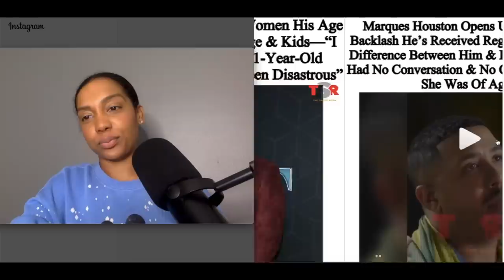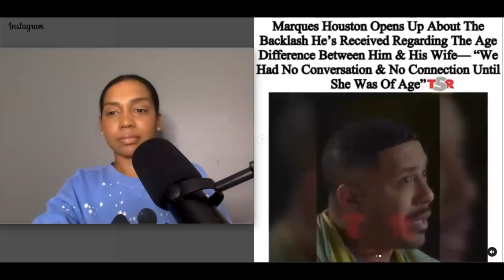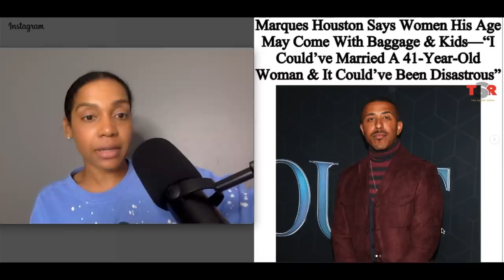Marques Houston ENRAGED Women By Saying THIS !!!